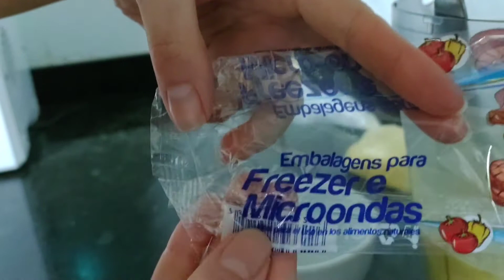PAMONHA DE MILHO DE LATA NO SAQUINHO | MICROONDAS | MUITO SABOROSA E CREMOSA | THAYNNÁ TEDESCO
Olá, no vídeo de hoje eu mostro como fazer uma pamonha de milho verde de latinha no saquinho e no microondas. Ela é bem rápido e fácil de fazer! Eu espero que vocês gostem desse vídeo!

 Receita:
300 gramas de milho verde de lata
180 ml de leite
1 xícara de açúcar
3 colheres de amido de milho

Passo a passo:
Confira o vídeo até o final

📋Indicação de link para aquisição de utensílios básicos na cozinha:

• Pincel de Silicone

• Kit Utensílios De Cozinha Com 19 Peças Em Silicone

•KIT 10 Potes de Vidro Retangular com Tampa Hermética 640ml

•Multiprocessador Turbo Chef 7 em 1, Mondial

• Forma 3 peças Alumínio Pão Caseiro:

• Panificadora Automática:

•Fritadeira Sem Óleo Air Fryer 4L, Mondial

SOBRE MEU CANAL:
Oi, eu sou a Thaynná! Meu maior objetivo é ajudar pessoas de alguma forma, e aqui no meu canal eu ensino várias receitas que muitas delas você consegue fazer com os seus filhos. Costumo dizer que aqui eu ensino receitas com uma pitada de maternidade, rsrs! Sejam muito bem-vindos(as) ao meu canal :)